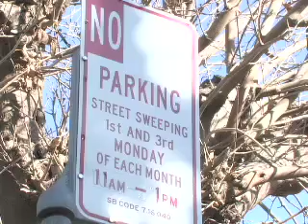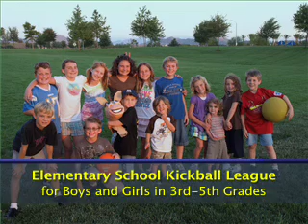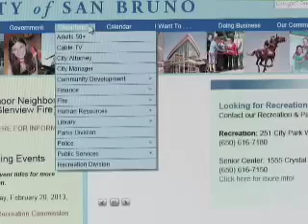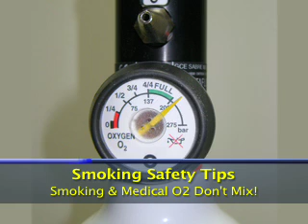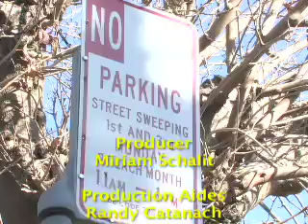What's Happening Around Town March 2013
A short video illustrating what the City of San Bruno has in store for its citizens!